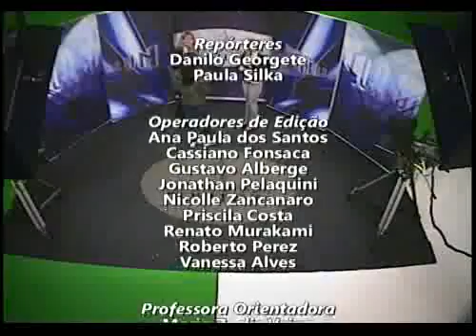Tela UN 21.05.10 Bloco 003.flv